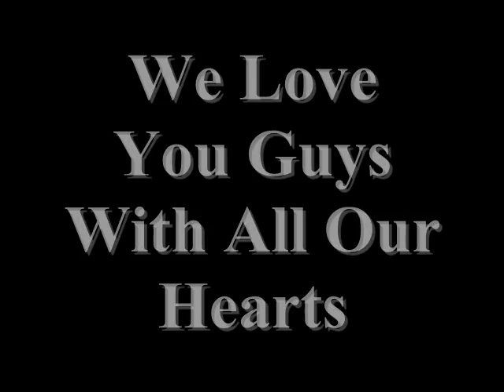8th Graders of WOLA (Class Of 2013)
LOVe you guys always!!! Slideshow of us 8th graders memories!!!